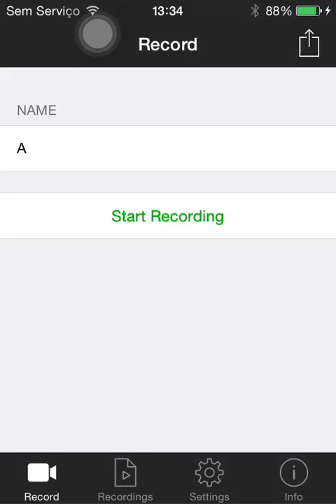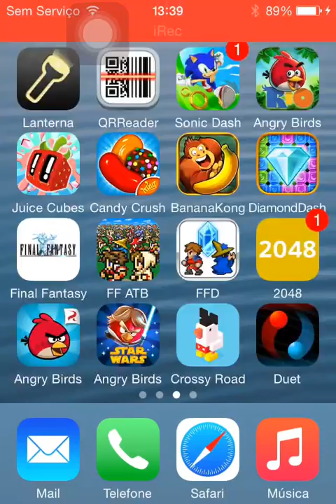Candy Crush Saga - Level 172 - 242,320 [No Booster]